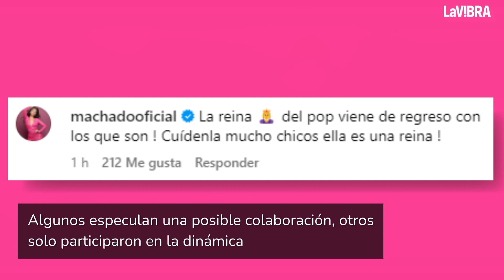Britney Spears disfruta de una noche con Maluma y J Balvin en Nueva York | La Vibra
Los artistas Britney Spears, J Balvin y Maluma cenaron sushi en Nueva York. Maluma compartió una imagen en Instagram con una pregunta impactante que generó controversia. Durante la cena, los artistas discutieron sobre música y el próximo libro de Britney Spears.